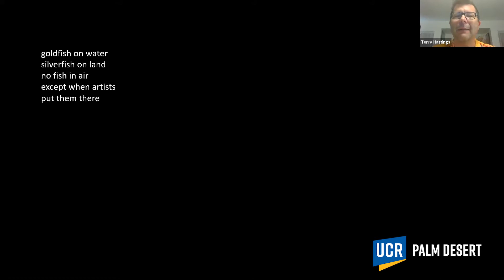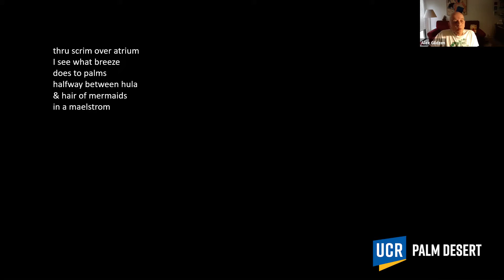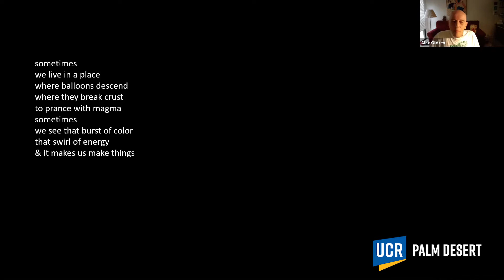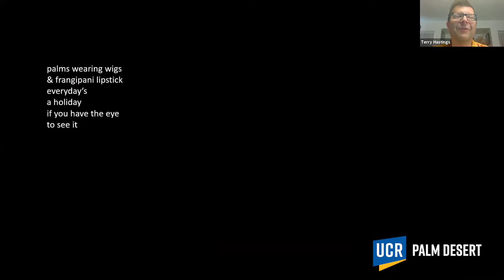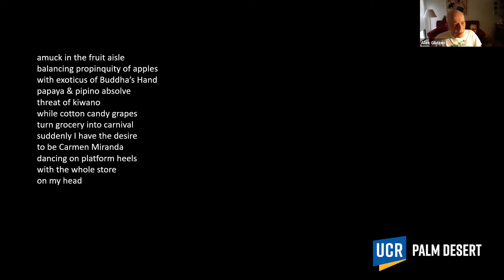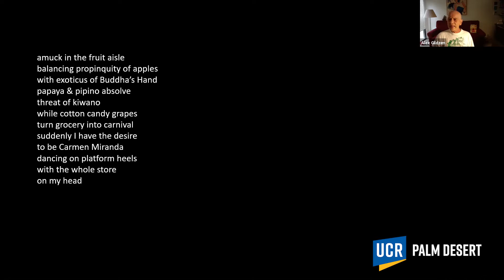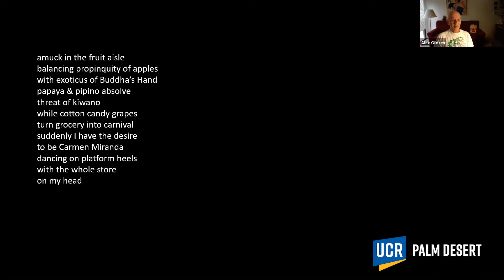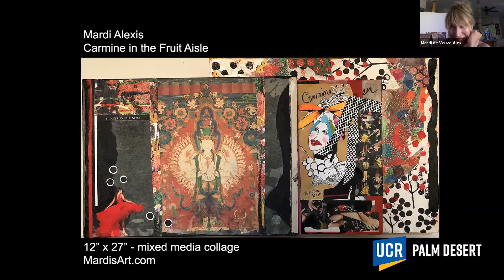Tea Time with Terry: Poetic License, part 2 - Alex Gildzen